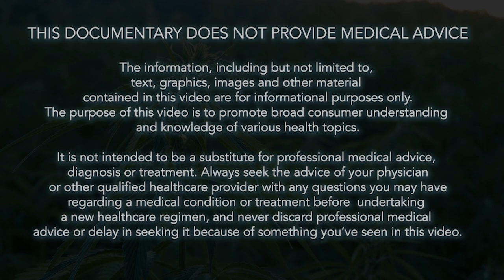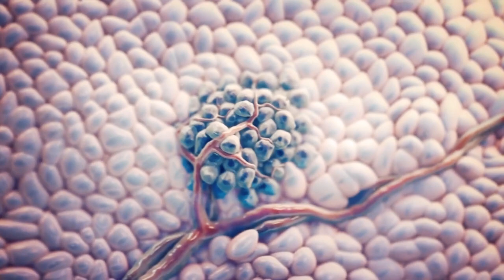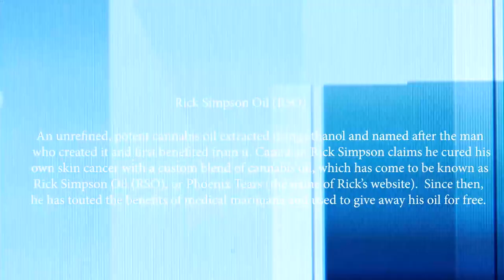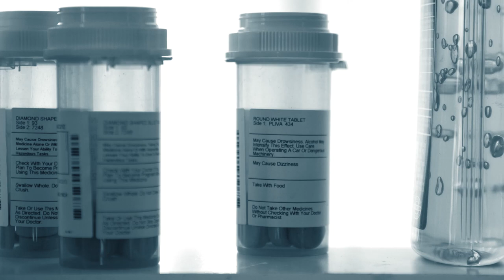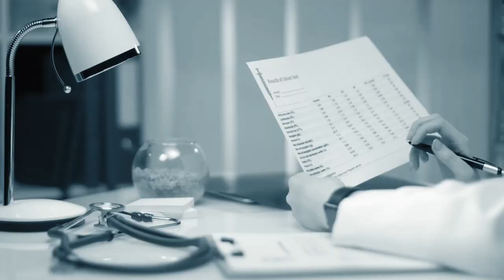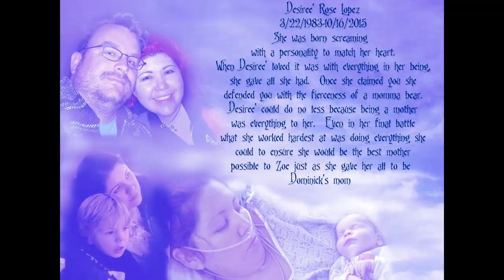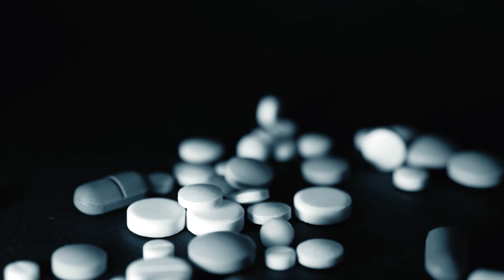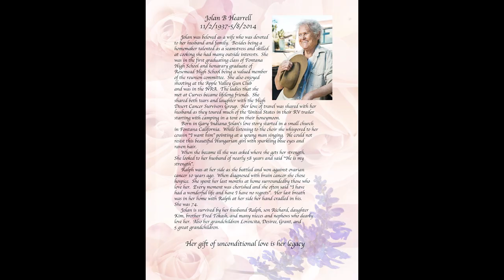FREE TO SEE MOVIES - About Cannabis and Cancer (FULL MOVIE IN ENGLISH | Medicinal Marijuana)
An in-depth look at the treatment of Cancer with Cannabis and the people who
champion it. An inspiring examination of the folk who use and defend treating cancer and other illnesses with Cannabis. Is it the cure?